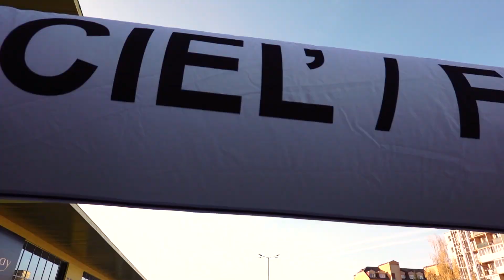XIII Majstrovstva Slovenska profesionálnych hasičov v polmaratóne 2019